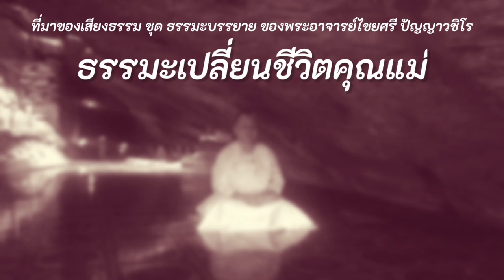ธรรมะเปลี่ยนชีวิตคุณแม่ ที่มาของเสียงธรรม ชุด ธรรมะบรรยาย ของพระอาจารย์ไชยศรี ปัญญาวชิโร